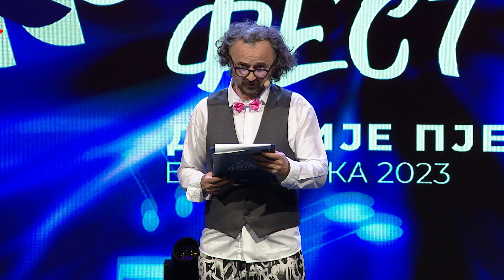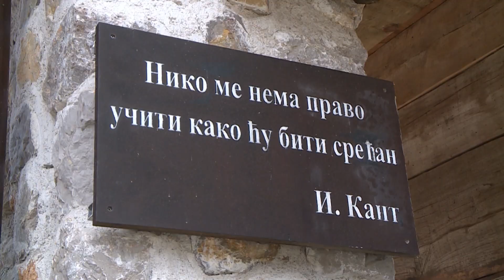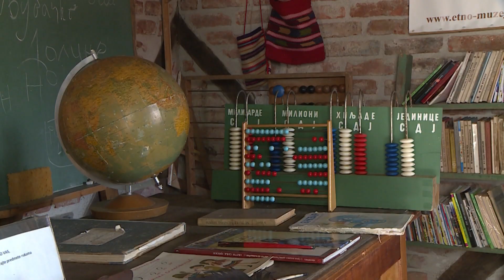Djurdjevdanski festival 2023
"Djurdjevdanski festival dječije pjesme" je medjunarodno muzičko takmičenje. Izvođači su djeca uzrasta od sedam do jedanaest godina. Organizator je Radio-televizija Republike Srpske.
Na 29. festivalu premijerno je izvedeno 18 kompozicija.

Label and copyright: Radio-televizija Republike Srpske

Redoslijed pjesama:

01. POSTAĆU ZVIJEZDA
Izvođač: Marija Vuković (Banja Luka/BiH)
Muzika i tekst: Dušan Šestić
Aranžman: Goran Đenić

02. NA PUT SE SPREMI
Izvođač: Maja Umićević (Novi Grad/BiH)
Muzika i tekst: Jelena Ostojić
Aranžman: Bojan Đurić

03. USUDI SE
Izvođači: Marta Deur i Sofija Makar (Zagreb/Hrvatska)
Muzika, tekst i aranžman: Maja Rogić

04. SJAJ
Izvođač: Maša Milovanović (Beograd/Srbija)
Muzika i aranžman: Nemanja Mihajlović
Tekst: Tode Nikoletić

05. NEKA NOVA JA
Izvođač: Mona Mujović (Podgorica/Crna Gora)
Muzika: Ana Klepić
Tekst: Ana Klepić i Sanja Perić
Aranžman: Lado Leš

06. DJEČIJI ZAKON
Izvođač: Leona Stajić (Bijeljina/BiH)
Muzika i aranžman: Veselin Frenki Bogićević
Tekst: Sanja Šestović

07. BUGARSKA PJESMA (БЪГАРСКА ПЕСЕН)
Izvođač: Nija Stojanova (Sofija/Bugarska)
Muzika i tekst: Galina Ivanova
Aranžman: Georgi Cvetkov

08. ŽELIM
Izvođač: Asja Džogović (Bijelo Polje/Crna Gora)
Muzika: Danijel Alibabić
Tekst: Natalija Pavićević
Aranžman: Dejan Božović

09. KAKO HOĆEŠ, TAKO ĆE BITI  (KA TE ČEŠ, TAK PAČ JE)
Izvođač: Tisa Gal (S.Bistrica/Slovenija)
Muzika i tekst: Ladislav Slavc Kovačič
Aranžman: Tomislav Valenko

10. LJEPŠE UZ NAS
Izvođač: Iris Femić (Podgorica/Crna Gora)
Tekst: Tode Nikoletić

11. POGLEDAJ ME
Izvođač: Iva Radenković (Sombor/Srbija)
Muzika: Marija Hajnal Stošić
Tekst: Marija Hajnal Stošić i Predrag Đurišić
Aranžman: Lado Leš

12. IMA NEKA PRIČA
Izvođač: Ana Ajduković (Borovo Naselje/Hrvatska)
Muzika i tekst: Monika Jukić
Aranžman: Miki Nopling

13. VOLIM
Izvođači: Maša Gašić i Jana Dragojević (Prijedor/BiH)
Muzika: Dijana Roganović Bogićević
Tekst: Jasmina Gusmirović
Aranžman: Veselin Frenki Bogićević

14. NA OSTRVU DJETINJSTVA (UZ BĒRNĪBAS SALAS)
Izvođač: Darina Tumaševiča (Riga/Letonija)
Muzika i aranžman: Jelena Lereina Švilpe
Tekst: Aija Celma

15. TAKO LJUBAV SIJA
Izvođač: Andrea Jakovljević (Foča/BiH)
Muzika: Vesna Veljković
Tekst: Sandra Škrbić
Aranžman: Zoran Bogdanović Riči

16. PAPRAT CVJETA   (ЦВЕТЕТ ПАПОРОТНИК)
Izvođač: Diana Ulihanjan    (Moskva/Rusija)
Muzika i tekst: Tatjana Koškarova
Aranžman: Roman Koškarov

17. PLAŠT LJUBAVI
Izvođač: Nikolina Katavić (Zagreb/Hrvatska)
Muzika: Lamia Belošević
Tekst: Daliborka Carević Devernay
Aranžman: Petar Brkljačić

18. DJECA SVEMIRA
Izvođači: Tara i Zola Ristić (Sarajevo/BiH)
Muzika, tekst i aranžman: Đorđe Jovančić